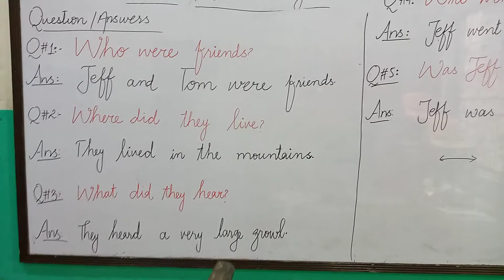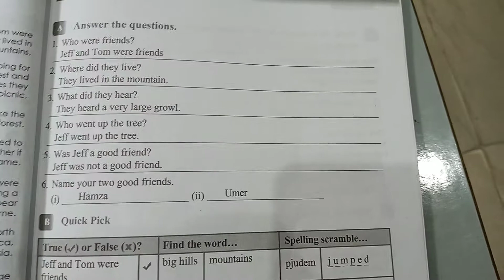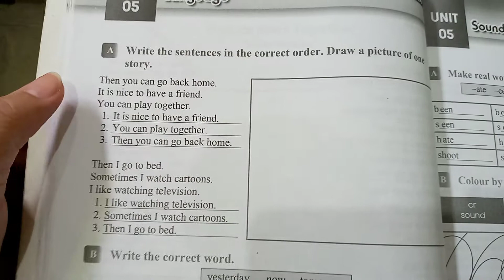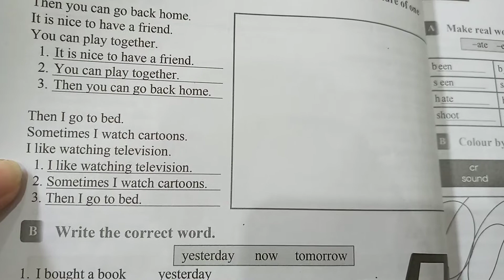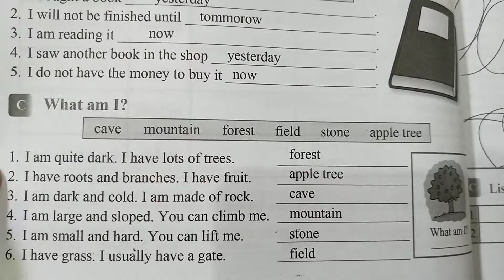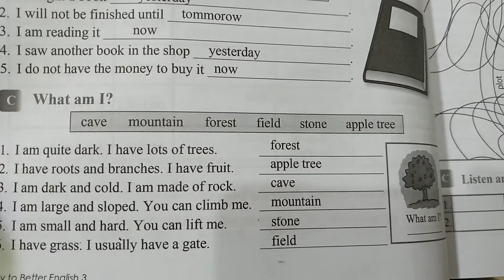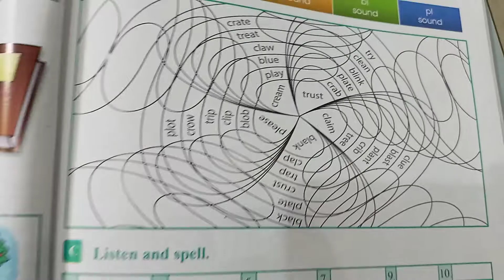3 Class English Literature Lecture# 2